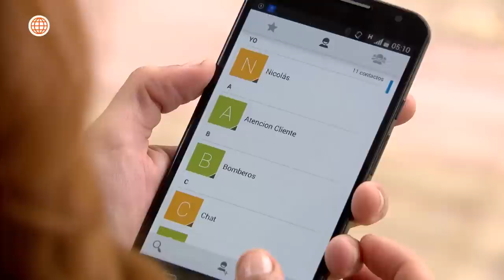Al Fondo hay Sitio 7: Nicolás quedó devastado tras su ruptura con Ariana (Capítulo n° 449)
¡NO LO ASIMILA! 😥
Ariana terminó con Nicolás por no asumir la culpa de la desaparición de Nelly Francesca, dejando a Nicolás profundamente decepcionado.